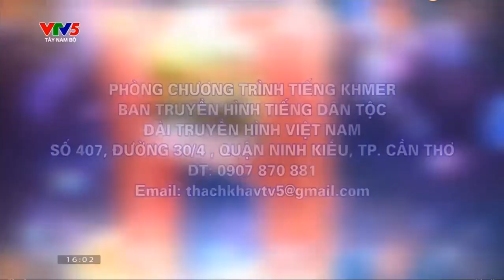នាទីចម្រៀងតាមសំណូមពរ ពីទីក្រុងព្រែកឬស្សី ថ្ងៃទី 2 មិថុនា 2023 ។